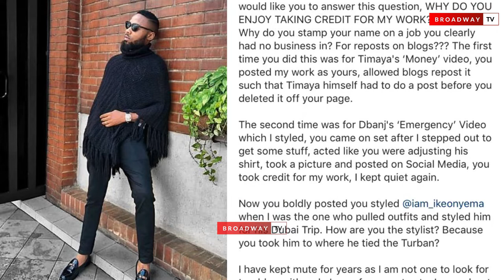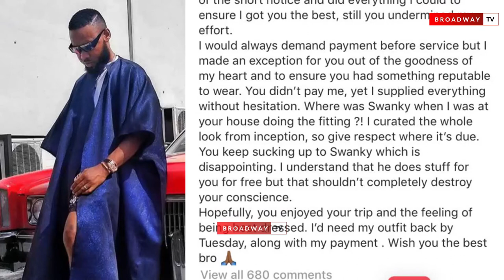Stylist, Angelic Touch Calls Out BBnaija’s Ike and Swanky Jerry For Stealing His Credit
Nigerian Celebrity stylist, John Angel whose brand name is Angelic Touch popularly known for styling music videos, calls out Big Brother Naija housemate, Ike Onyema for giving his styling credit to another celebrity stylist, Swanky Jerry.